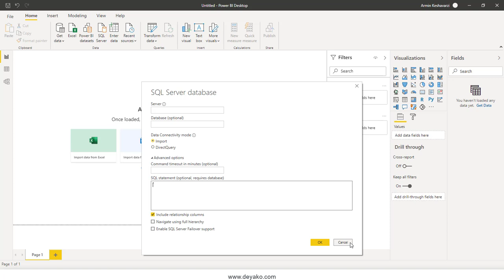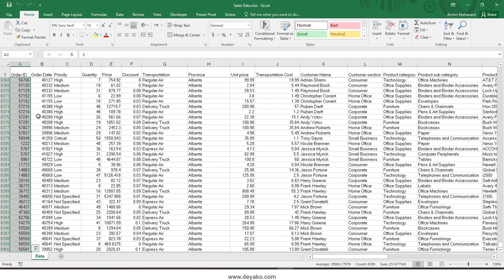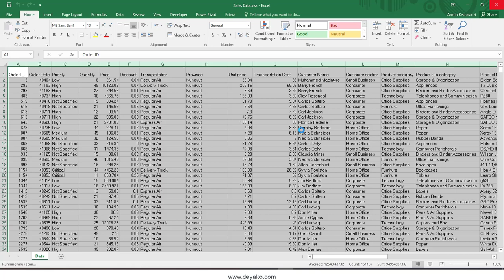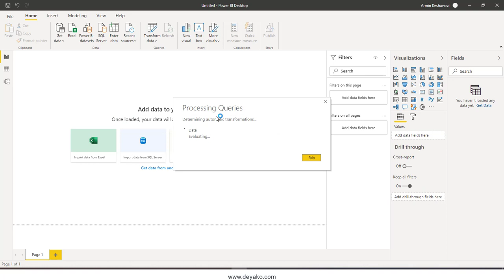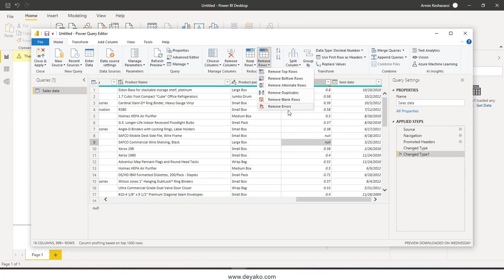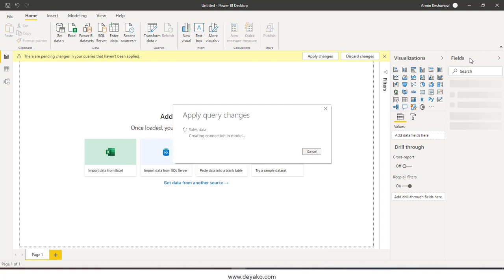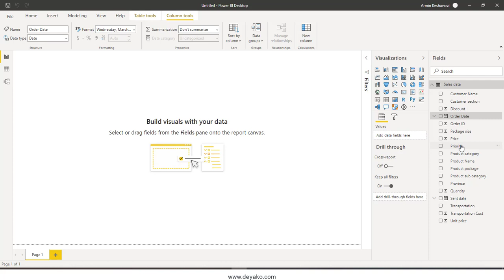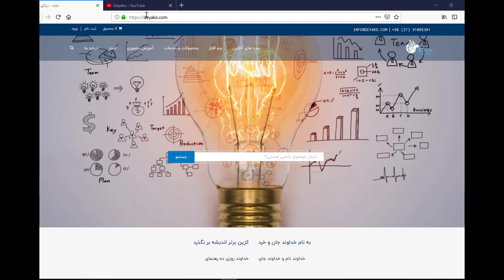وارد کردن داده ها در پاور بی آی - Power Bi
در این بخش شرح خواهیم داد که چگونه می توانیم داده های خام خود را در نرم افزار Power Bi فراخوانی کنیم. این نرم افزار قابلیت فراخوانی داده ها از دامنه وسیعی از پایگاه داده های مختلف را دارد. در این بخش ما برای سادگی داده های خود را از اکسل فراوانی خوانی می کنیم، اما فراخوانی داده ها از پایگاه داده های دیگر به همان اندازه ساده و راحت است.

خرید و دانلود کل محتویات دوره پاور بی آی - Power Bi